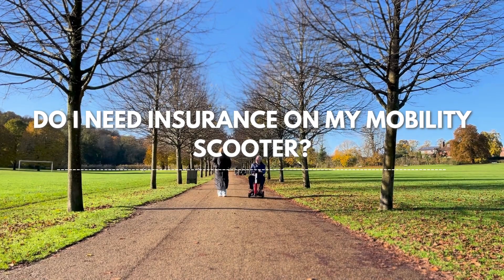Folding Mobility Scooter Insurance: What You Need to Know! | Betty&Bertie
🔒 Curious about whether you need insurance for your folding mobility scooter? Look no further! Our latest video covers everything you need to know about scooter insurance in the UK.

💼 Discover the ins and outs of scooter insurance, including why it's essential, what it covers, and how to get the best policy for your needs. Whether you're a seasoned scooter user or just getting started, this guide has got you covered!

🎥 Tune in now to ensure you're fully informed about protecting your mobility and independence. Don't let uncertainty hold you back – get the scoop on scooter insurance today!

🔗 Want more tips and advice on mobility solutions? Visit Betty and Bertie's website for expert guidance and top-quality products. Start your journey to peace of mind today!